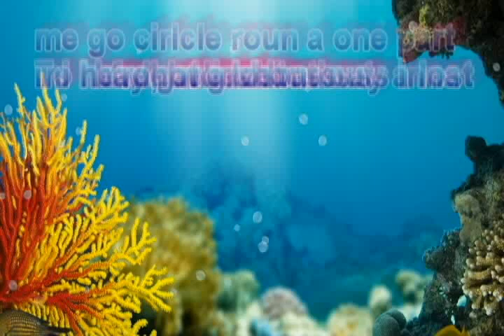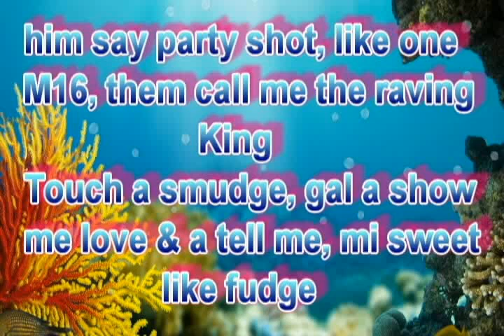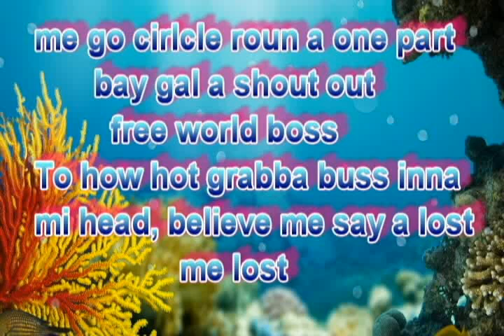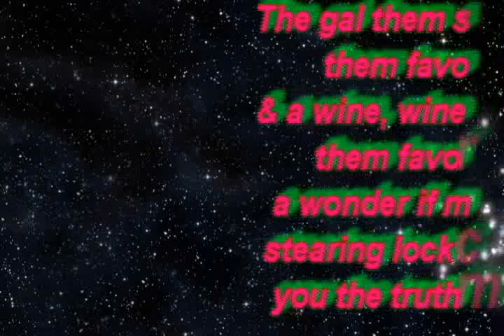Popcaan - Party Shot (LYRICS ON SCREEN) TJ Records {Smudge Riddim}.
For the past few months my lyrics videos have become MORE improved!